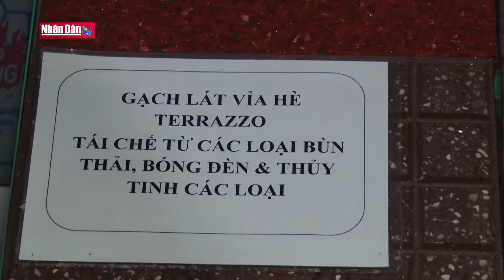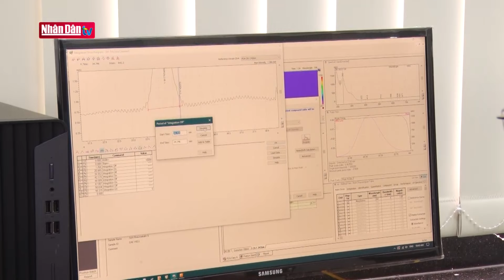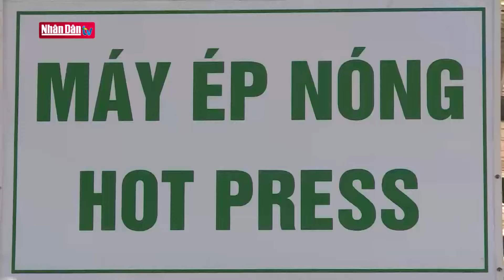Xu hướng phát triển kinh tế xanh tại Đông Nam Bộ | Nhịp sống miền Đông